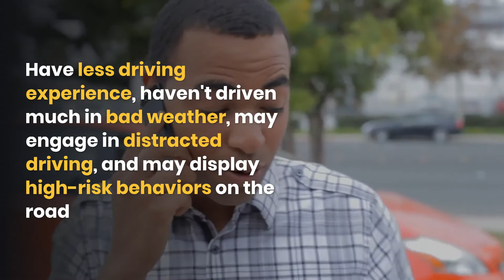Chicago Teen Drivers Car Accident Lawyer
Chicago Personal Injury Law Firm

Teen Drivers May Pose an Abnormal Risk on the Road

The CDC notes that teen drivers are the age group at the highest risk of being in an accident . They are three times more likely than older drivers to be in a deadly accident.  Speeding, alcohol use, and inexperience are among the leading causes of danger when it comes to teen car accidents.

Why Teenagers Are More Likely to Cause Accidents

A teen driver may be more likely to be involved in auto accidents because they: Have less driving experience, haven't driven much in bad weather, may engage in distracted driving, and may display high-risk behaviors on the road

Have you been injured in an accident? Call us.